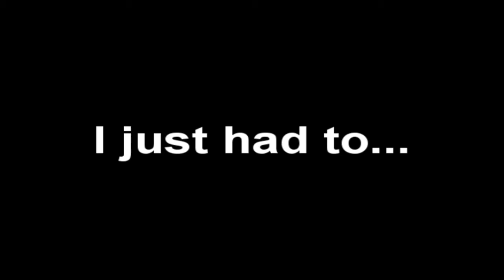{One Piece} CAN YOU PICK ME UP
Drageonaut inspired me to do this video. Please no rude comments it only took me about 30 minutes minus the rendering i did it cause i was bored and inspired... and ya.